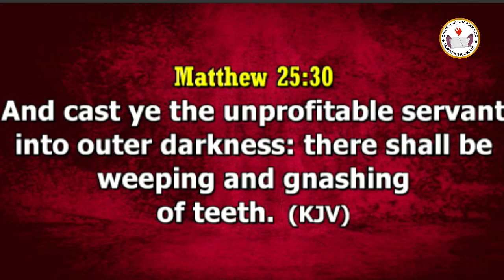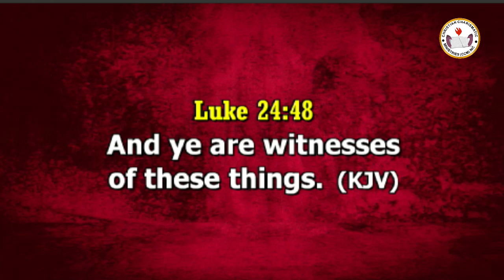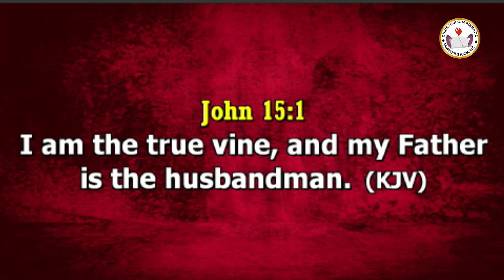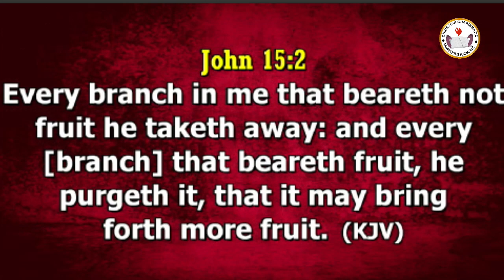Profitable Servant | Dr. Sabi Onuigbo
Leadership Conference with Dr. Sabi Onuigbo